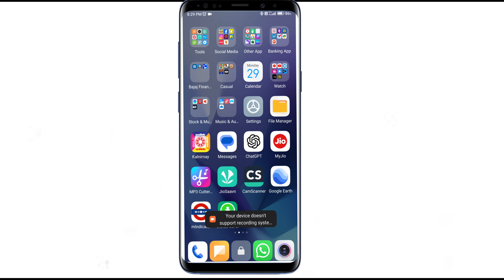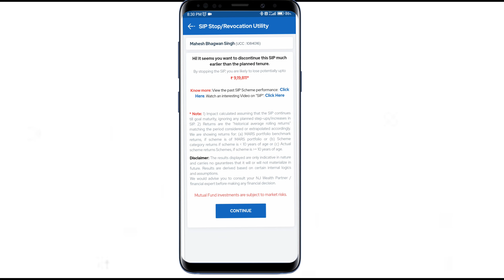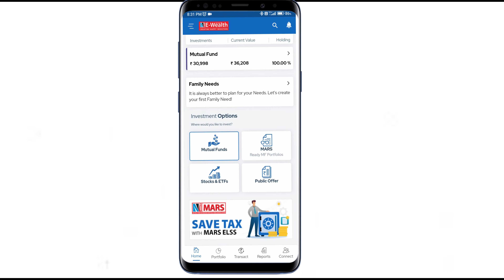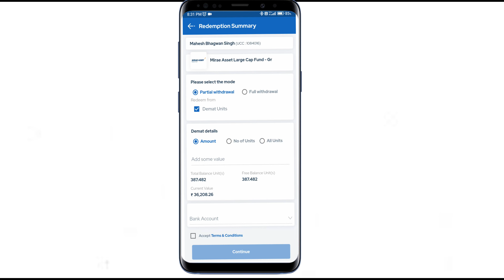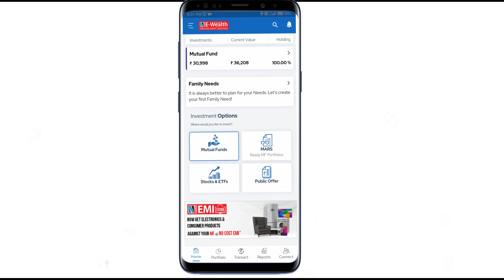How to redeem Mutual Fund in NJ E-Wealth || Mutual Fund ke paise kaise nikale NJ @ALL IN ME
Namaste Family Members,
In today video we will see the redemption process of Mutual Fund in NJ E-Wealth App.

Welcome to All in me, In my YouTube Channel you will see all types of knowledge videos that may help you, I hope you will like it.

If any problem you can asked my details given below

Instagram ID
maheshsingh94801